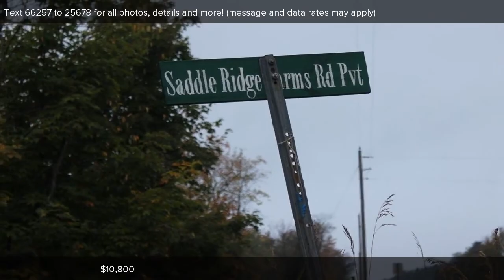7888 Saddle Ridge Farms, Mancelona, MI Presented by Sandy Ehlers.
Contact Sandy Ehlers for more information.

Own an acre, but have direct access to over 500 acres of state land! You can't beat the price to be surrounded by acres and acres of state land for hunting, snowmobiling, or hiking. Private wooded parcel ready for your camper, cabin, or home. Easy to build on this level, dry parcel.  Great area for snowmobiles, ATV's, hikes, and hunting.

Listing data of Coldwell Banker Schmidt REALTORS Elk Rapids Broker from NGLR MLS is deemed reliable, but not guaranteed and is made available for personal and non-commercial use